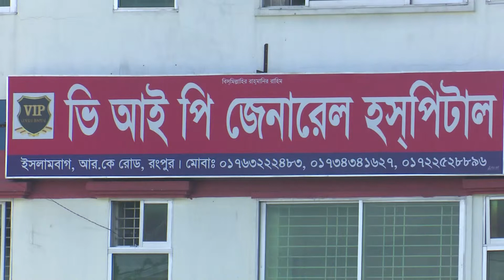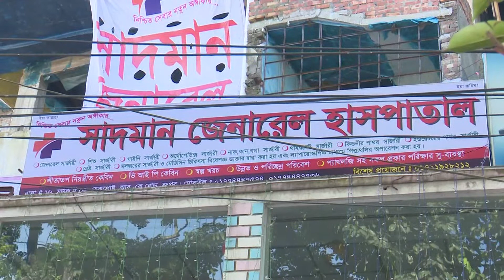ক্লিনিকে দালালদের দৌরাত্ম মৃত্যুহার বেড়েই চলছে 1